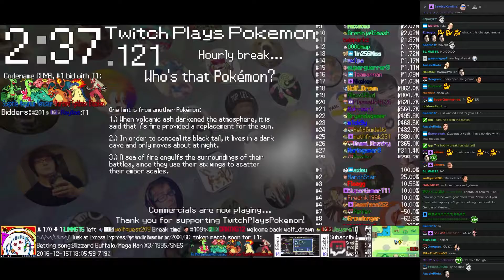Twitch Plays Pokémon Battle Revolution - Match #65173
Match #65173 [Blue: Staraptor (Mixed), Kricketune (SpecTech), Victreebel (Physical)] vs [Red: Glaceon (Special), Zangoose (Physical), Teddiursa (Physical)]